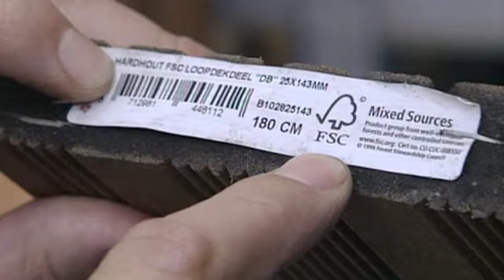FSC Hout Keurmerk - LifestyleXperience.tv - Aflevering 10, 13 juni 2010, Item FSC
Sanne komt vandaag wat meer te weten over het FSC Keurmerk. FSC, de Forest Stewardship Council (Raad voor Goed Bosbeheer), is een internationale organisatie, opgericht in 1993, die verantwoord bosbeheer stimuleert. FSC stelt wereldwijde standaarden voor bosbeheer op, met daaraan gekoppeld een keurmerk. De kern van het werk van FSC is zorgen dat bossen, zowel tropische als niet-tropische, goed worden beheerd. Door het FSC-keurmerksysteem kunnen boseigenaren die zich aan de afspraken houden, zich onderscheiden van degenen die hun bos niet goed beheren. Daarnaast maakt FSC het hout herkenbaar voor de eindgebruiker. Je kan er zeker van zijn dat het uit goed beheerde bossen komt, doordat het hout door de hele handelsketen wordt gevolgd. Je hoeft alleen maar even naar het keurmerk te kijken.